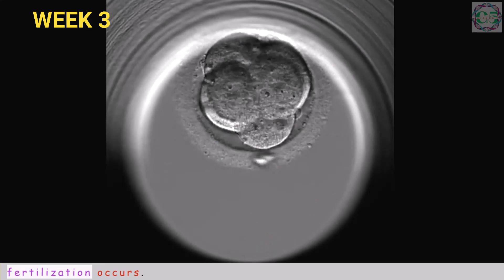Human Fetus Development first 4 weeks | Week by Week Progress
Journey of an egg and sperm cell to form a zygote, embryo, and fetus into an offspring child.
How does Fertilization happen? Fetal development week by week | From fertilization to childbirth
fertilization is the process of uniting a male sperm cell with a female egg cell to form an embryo which ultimately develops into a new life of a human being.
fetal Development Animation | Week by Week human Embryo Development#fetus
development Week 1 to Week 4
First 4 weeks of Pregnancy
Incredible Transformation: Week 1 to Week 4 of pregnancy y
Watch the Incredible Transformation of Your Baby in the First 4 Weeks of Pregnancy!
Unbelievable Changes in your baby in the First Month of Pregnancy!
The first 4 weeks of pregnancy are going to be very tricky.
More than 99% of us would be surprised to find this out.
And it would be impossible for us to believe that actually, the mother is not pregnant till week 2.
doctors calculate the average length of pregnancy as 280 days which is exactly 40 weeks.
The pregnancy is calculated from the last menstrual date of the mother.
This means that the first day of pregnancy is the last menstrual period, which means the mother is still in her period during the first week.
At week two, the mother would be in the ovulation phase which would occur on the 14th day after the last period.
At the beginning of the third week, the mother would conceive and fertilization occurs.
This means that the mother can be pregnant only at or after week 3.
From mid of week 3 to early week 4, implantation occurs when the fertilized egg is attached to the interior lining of the uterus.
During this phase, implantation bleeding or spotting can occur. This week 4 is the time when a mother would know for the first time that she is pregnant.